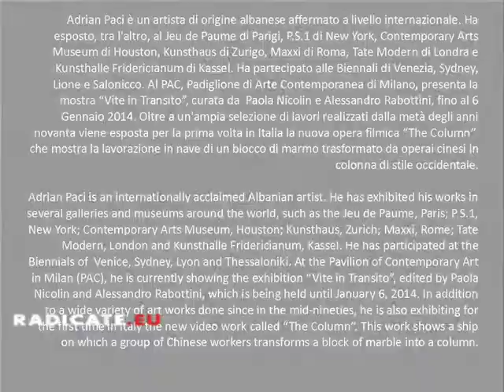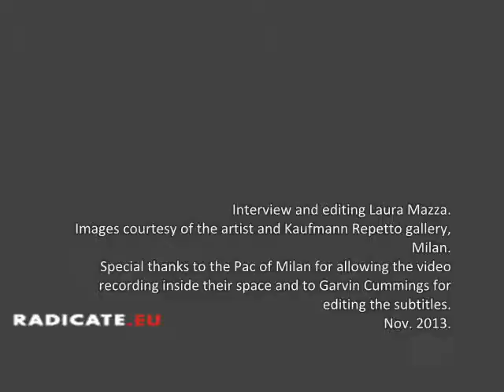Adrian Paci talks about his most recent work "The Column". Dic. 2013. Part 2 of 3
"This story attracted me because of its multiple interpretations. Through a piece of marble, we can put together the theme of the work, the nature of the displacement of cultural models, and the physical movement of things."

This conversation was held on the occasion of Adrian Paci's exhibition at the Pac of Milan (Oct. 5th, 2013 - January 6th, 2014)

Interview by Laura Mazza
Radicate is a conversation platform conceived by Tiziana Casapietra in 2012